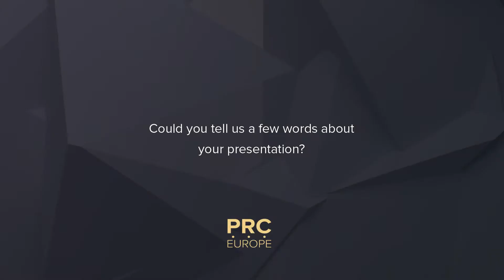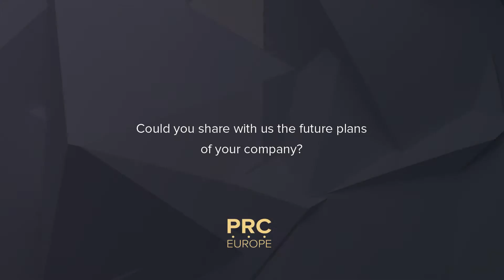Ziya Gurun (Turkish Petroleum Refineries Corporation) Interview @ PRC, May 2017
PRC Europe 2018 is an outstanding international downstream oil and gas event. The Congress is, for good reason, dedicated to European Refining and Petrochemical sector: there exists the vision that the European petrochemical and refining industry is to be recognized as the foundation of future economic success in Europe.

Let's socialize!